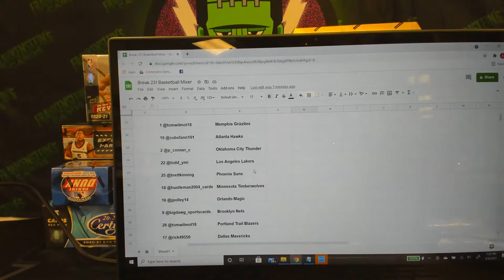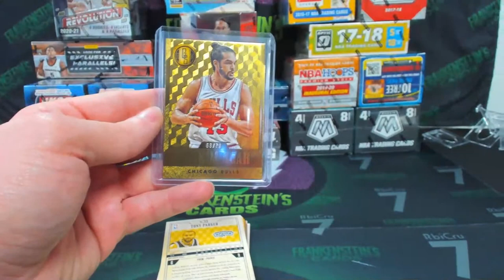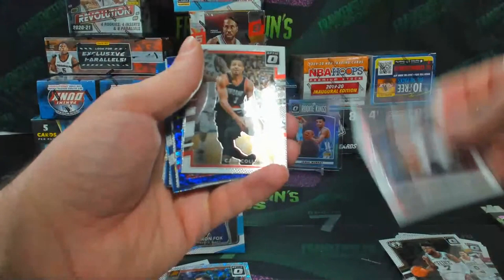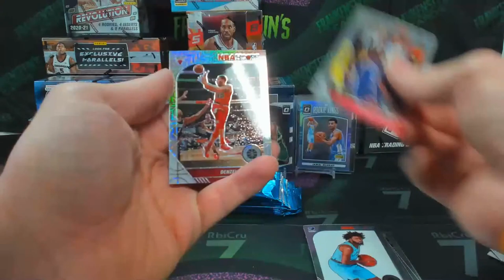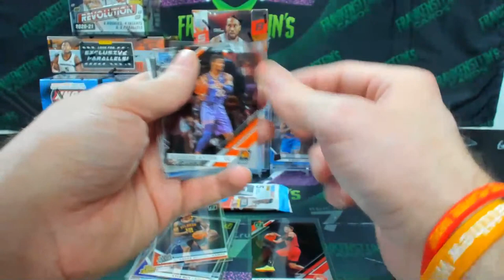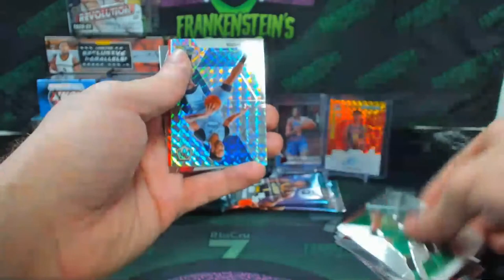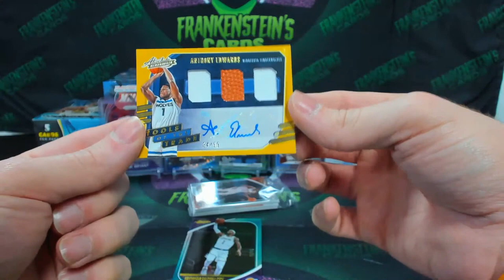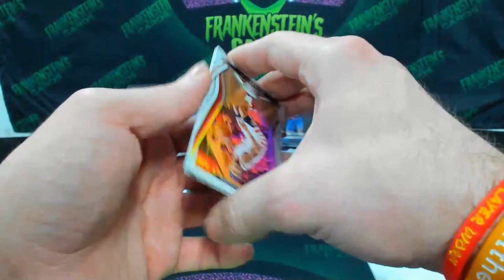Break 231 - $6,900 Multiyear Basketball Mixer Random Team Break